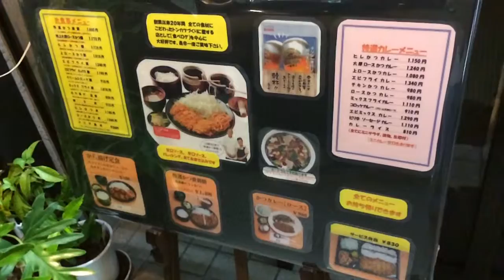【食べログ3.34】【117】京都 かつ廣 桃山店